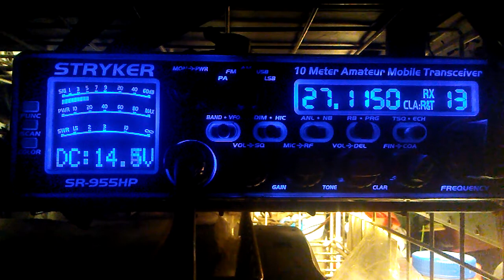Local Chit Chat Channel 13